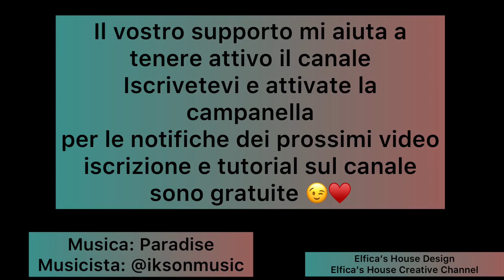per principianti e non Anteprima progetto maglia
Pochi grammi di filato io ne’ ho usato meno di 150 gr.e ferri nm. 6per questo semplicissimo scaldacollo/cappuccio🤭
Sono anch'io una principiante dei ferri ma mi faceva piacere condividere con voi😊

Se sei un rivenditore si valutano collaborazioni creative

Musicista: @iksonmusic